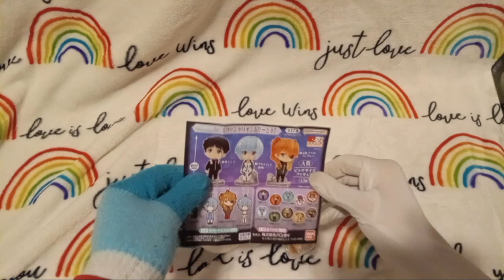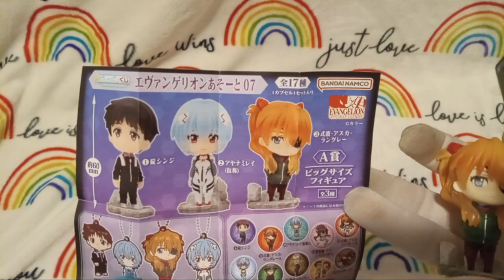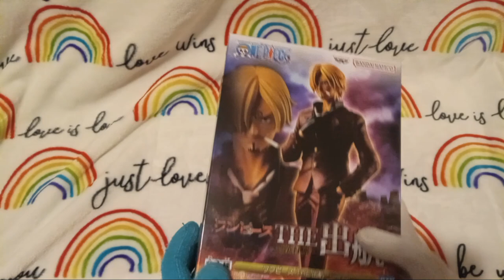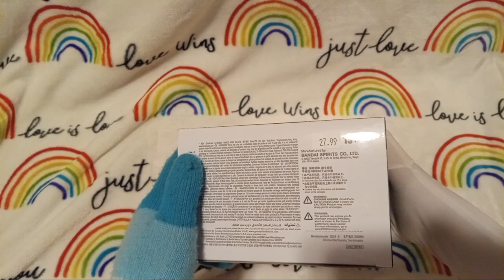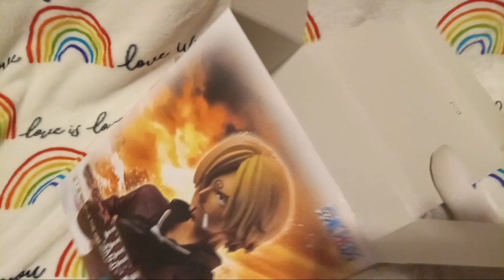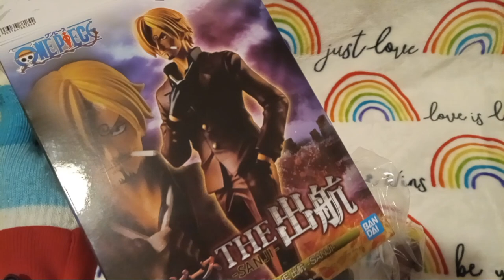Sanji Figure, Gashapon Opening, Plus Yan Yans?! 【🧡】 3rd Valentine Day Week Special 2024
ﾟ+*:ꔫ:*‹　　›*:ꔫ:*+ﾟ
Today we exchange valentine gifts from CM Games Lexington and FYE that was bought at the Fayette Mall in Lexingon.
We hope you enjoyed the 2024 valentine day week special!